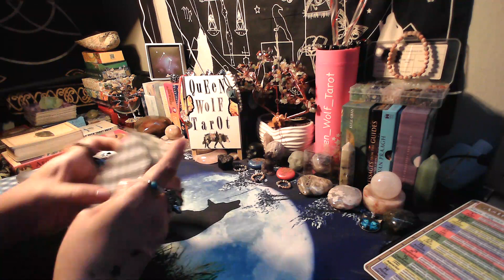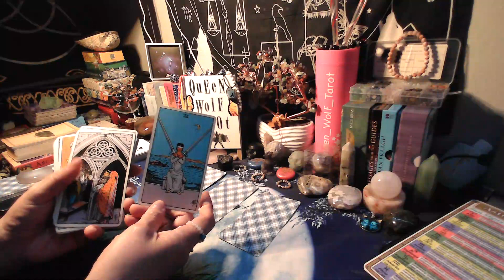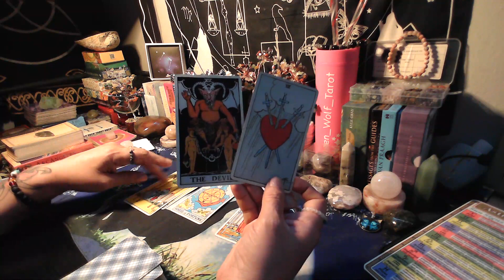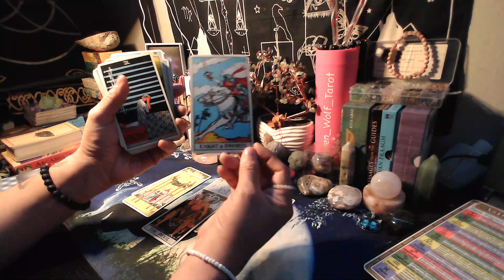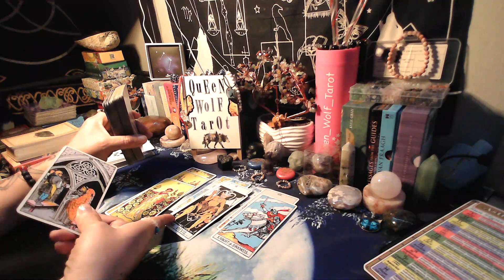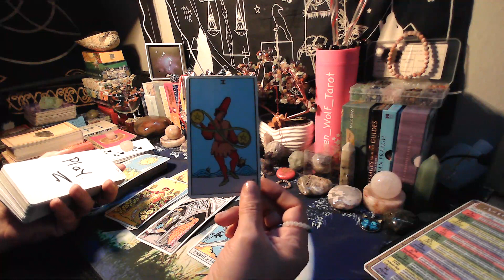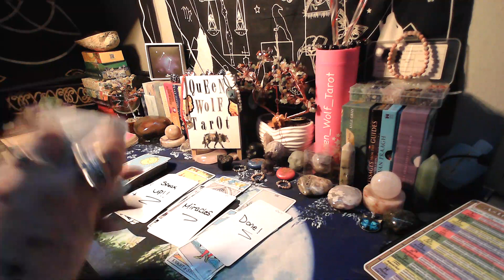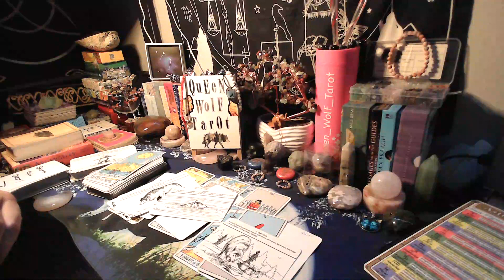"WOW" TAKING THE BLINDFOLD OFF"!! WEEKLY GENERAL TAROT CARDS READING.